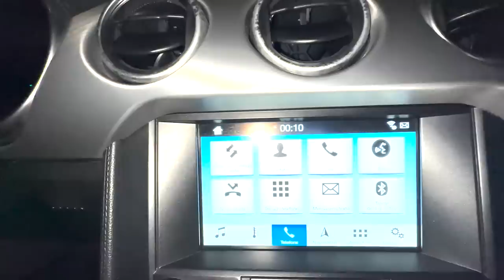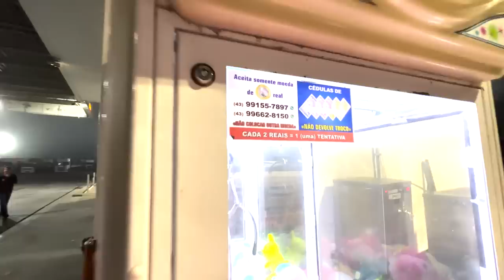ADEUS BALNEÁRIO, ESTAMOS INDO PRO PARANÁ!